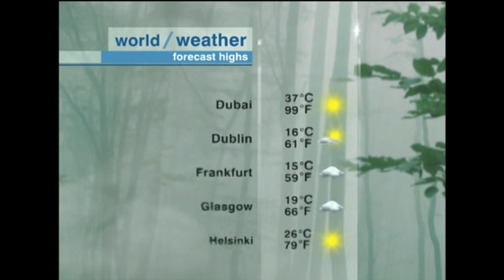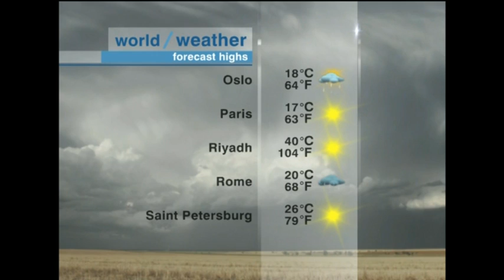CNN International Goes Widescreen! Finally!!!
CNN London was the first CNNI hub to produce studio output in widescreen and HD on June 3. 2013. World Business Today also got a new look with old music.
Some promos followed by headlines presented by Manisha Tank and then WBT with Charles Hodson